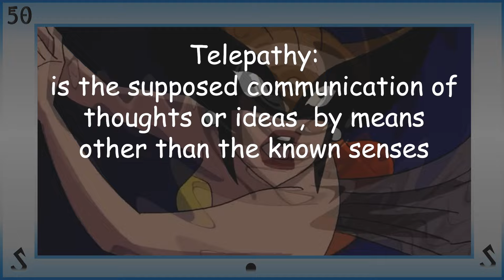Mind Manipulating Power: A GUIDE to Telepathy EXPLAINED!!!!!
With the power to read minds like you would read a book, snatch memories from people and replace the ones you took. As well as project a presence so forceful that it can leave everyone aware shook… or shocked… Also known by Mind Reading, ESP, Clairvoyance, and possessing a Sixth Sense. Users of this extremely popular and common powers possesses the ability of telepathy, the ability to receive and transmit information with one’s mind without physical interaction.